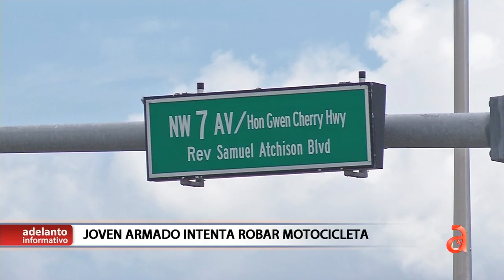Miami: Joven armado intenta robar la moto de una empleada de una gasolinera